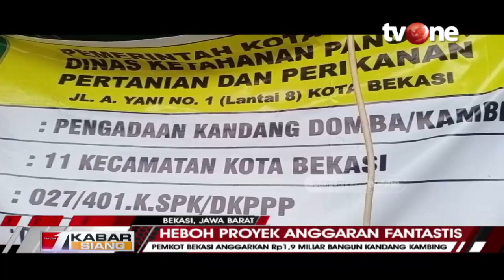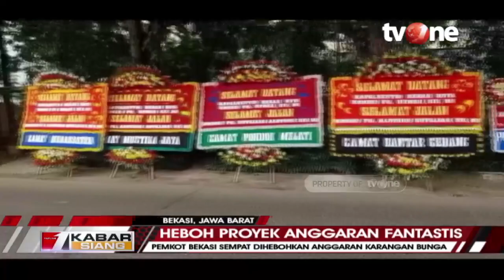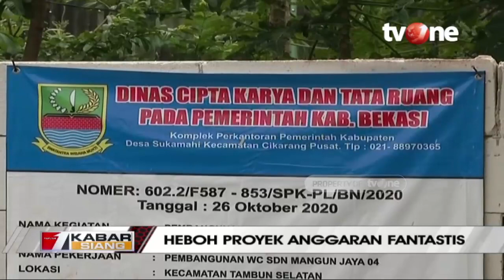Sederet Proyek Heboh dengan Anggaran Fantastis di Bekasi | Kabar Siang tvOne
Jakarta, - Sederet Proyek Heboh dengan Anggaran Fantastis di Bekasi | Kabar Siang tvOne

Anggaran pengadaan kandang kambing yang dianggarkan dalam situs lelang LPSE Kota Bekasi bernilai sangat fantastis angkanya mencapai Rp2,3 miliar. Namun, sesuai tender disetujui diangka Rp1,9 miliar.